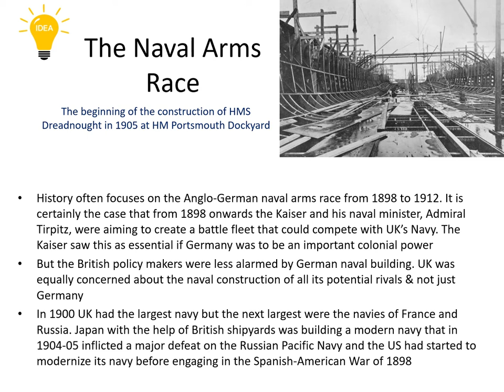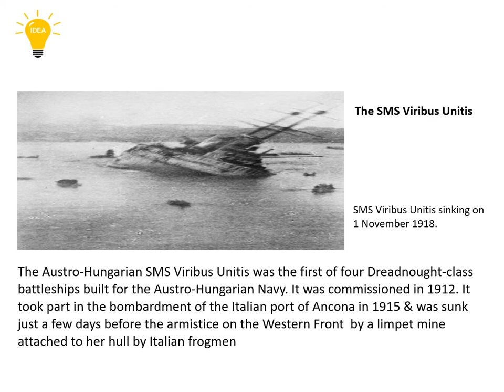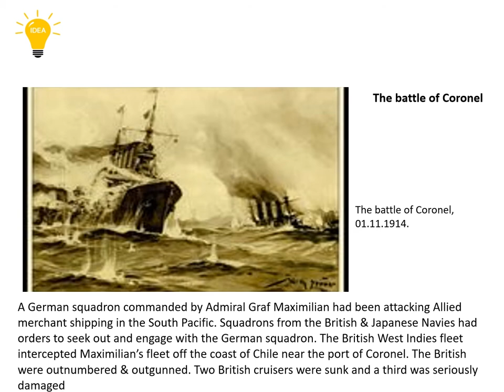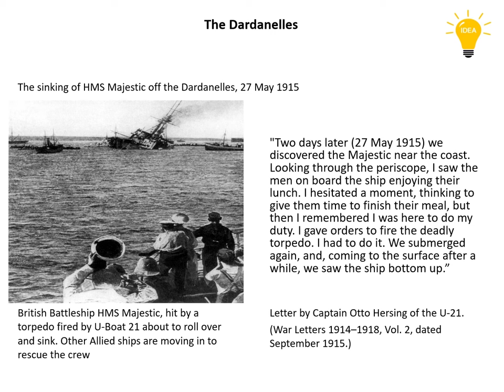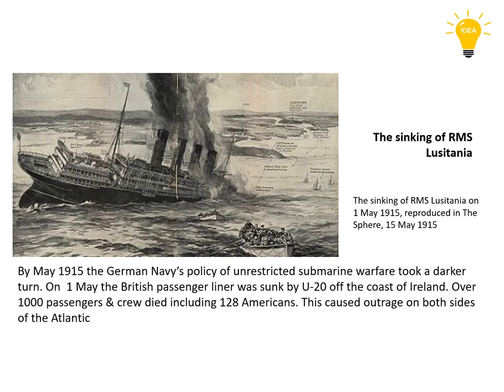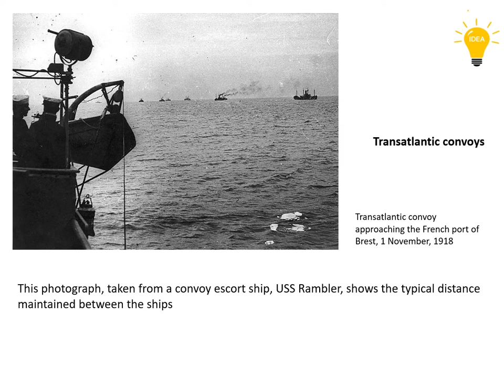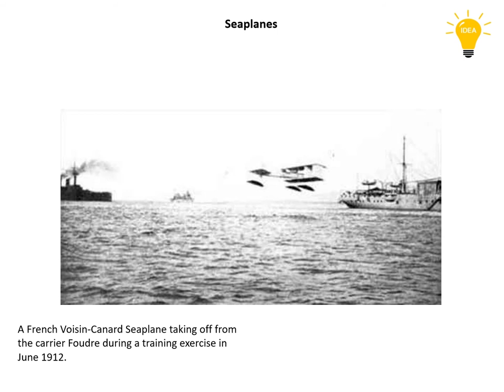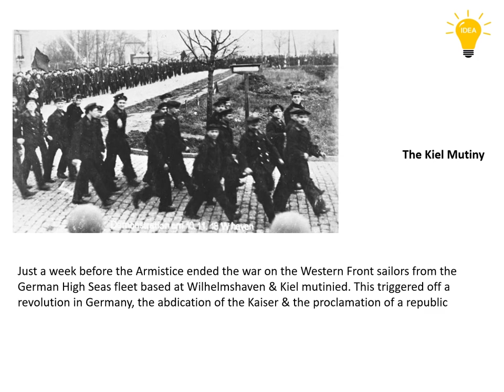The history of Battles at the Sea.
208 Views - Feb 7, 2024 80% . 4.04K/5K you like my contents?
 In this video documentary we used NCS music. Thanks to NCS music.